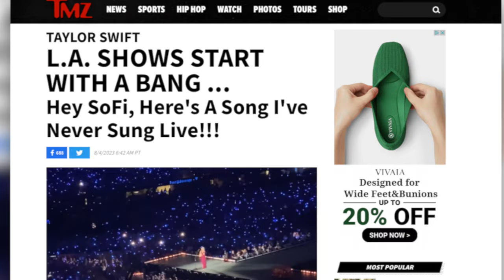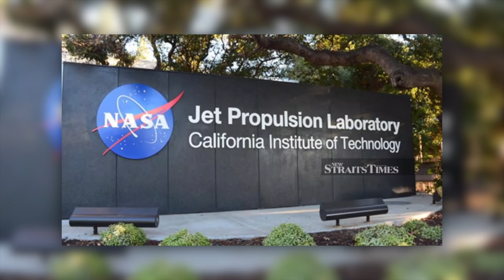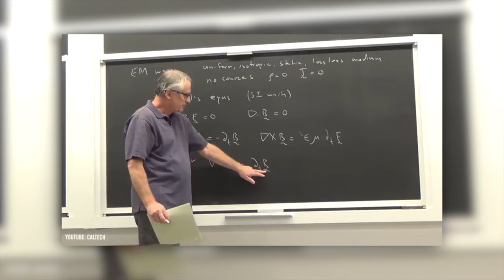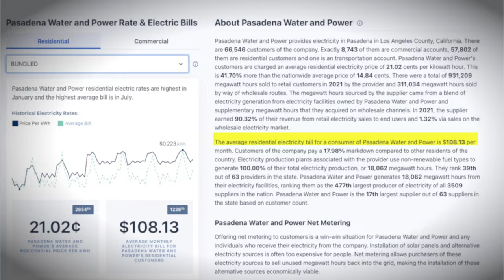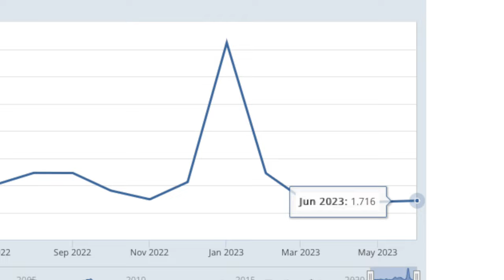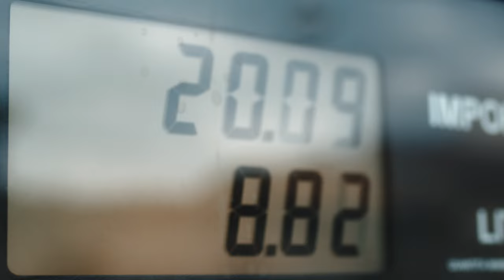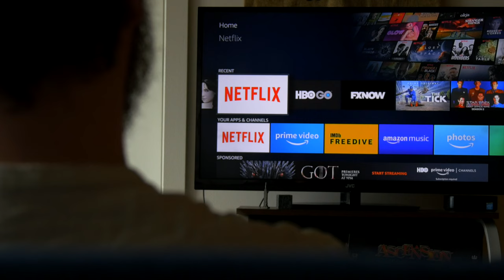Cost of Living | Pasadena, CA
00:00 Introduction
01:49 About Pasadena
03:46 Housing
05:33 Utilities
06:45 Food
07:50 Transportation
09:18 Communication
09:31 Living Cost of Pasadena
11:50 Closing